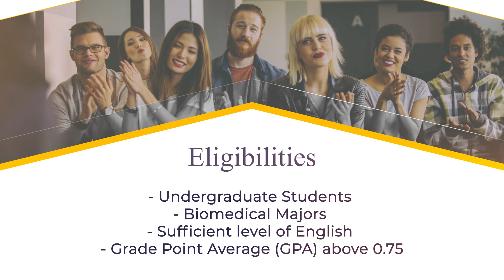Fully Funded Summer Training Program in Spain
The training program will run from June 22 to August 14, 2020 (8 weeks) throughout the summer, and will consist of 300 working hours. Students should compulsorily participate in all scheduled activities. Each student will be working under the supervision of a group/section/unit leader or a member of the research group. English is the working language.

Students will attend a series of weekly seminars given by faculty members and researchers from the CNIO. Students will also have to present the results of their research in a special session at the end of the program. Participation in this program implies acceptance of all of the CNIO’s internal regulations and rules; and of those of the group/unit and Research Programme to which the student has been assigned. Furthermore, the student must accept the timetable and practical program as outlined by his/her supervisor.

Content and Voice Over: Anusha Ghimire